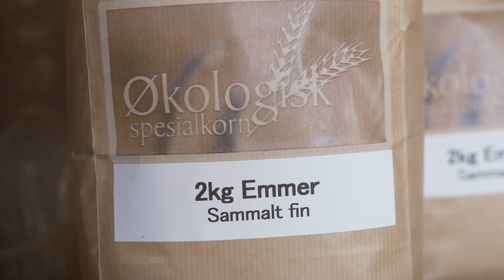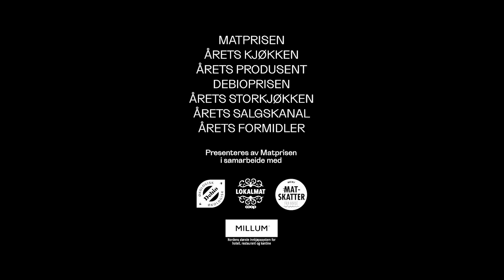Vinner av Debioprisen: Opaker gård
Video: Heia Folk